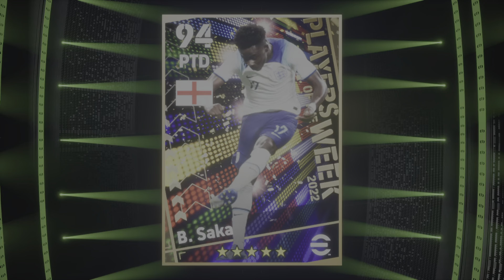eFootball™ 2023_ POTW - Encored Stars 29 Jun '23 Part 2: Bukayo Saka